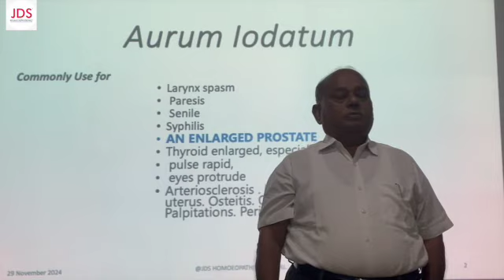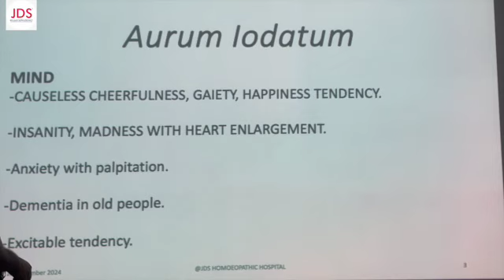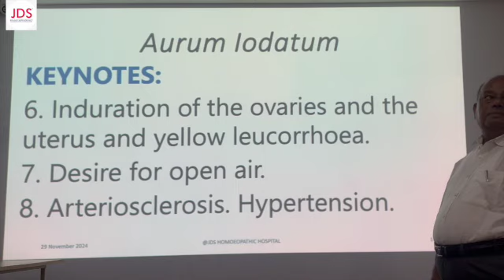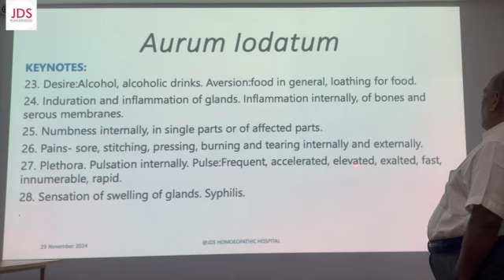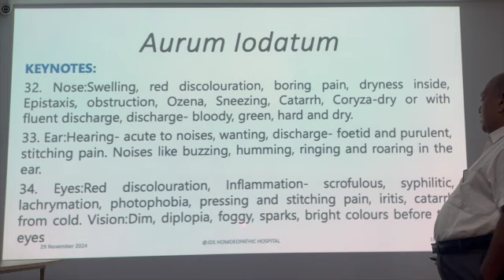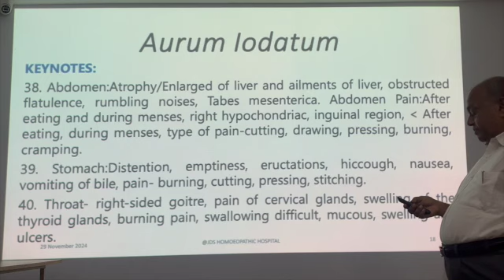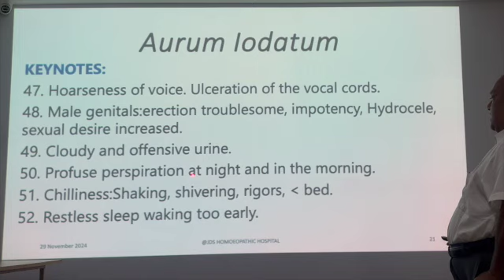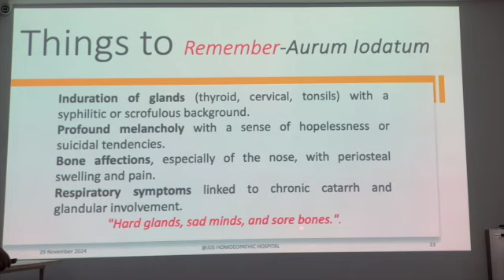Aurum Iodatum By Dr Deoshlok Sharma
Learn the drugs Aurum Iodatum  by Dr. Deoshlok Sharma

JDS Homoeopathic Hospital a Best Platform to learn Classical Homoeopathy India
My Journey Through Homoeopathic Materia Medica – Clinical Insights from Failed and Successful Prescriptions (Volume 1) By Dr. Jitesh Sharma MD